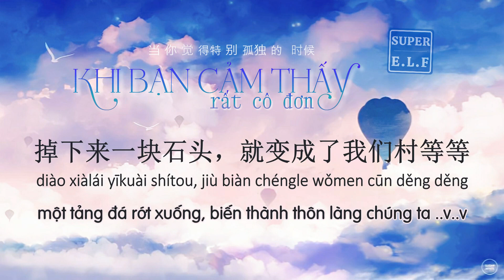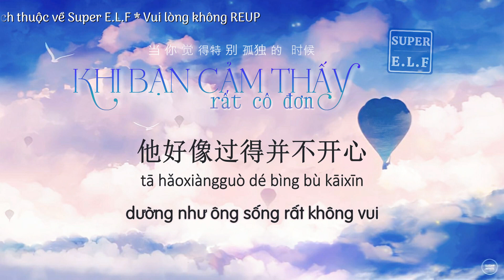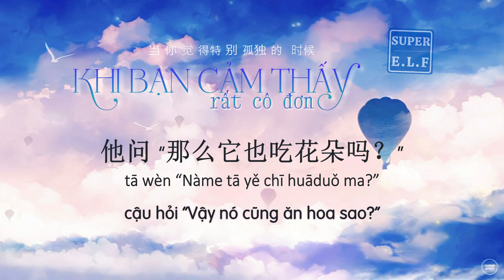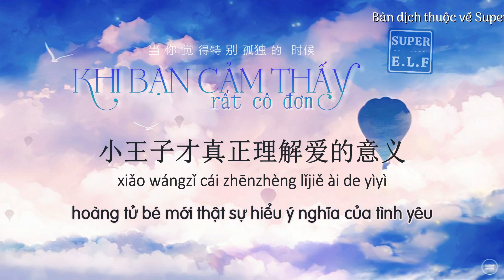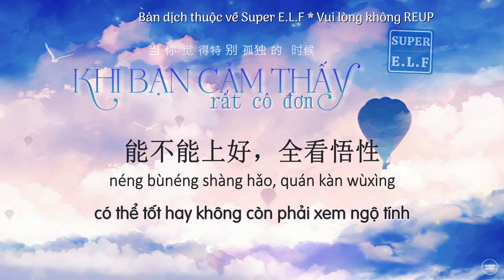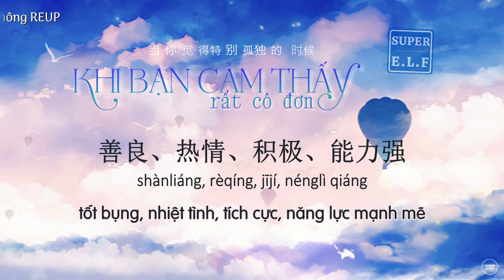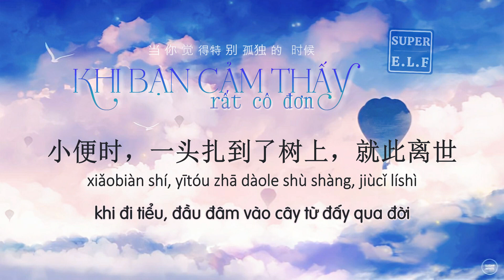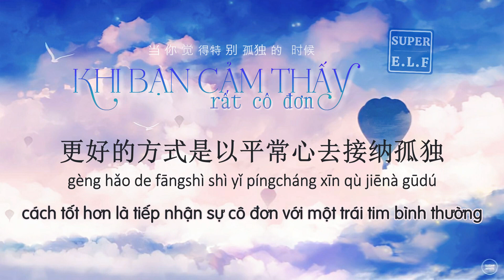[ Tiếng Trung No.12] Khi bạn cảm thấy rất cô đơn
Khi bạn cảm thấy rất cô đơn
Nguồn : WeChat
Nguồn bài viết : Hoài Tả
Trans: Super E.L.F
Bài dịch nếu có sai sót, thiếu từ, nhầm lẫn mong mọi người thông cảm và góp ý nhé
Hán tự up Fanpage
Fanpage:
Bản dịch và video thuộc về Super E.L.F ®  ☞ Vui lòng đừng Reup